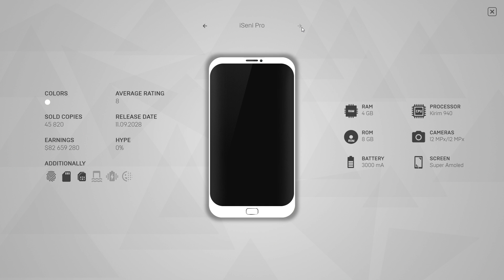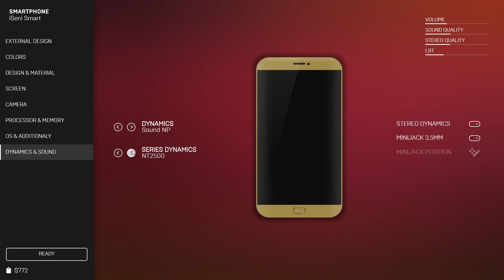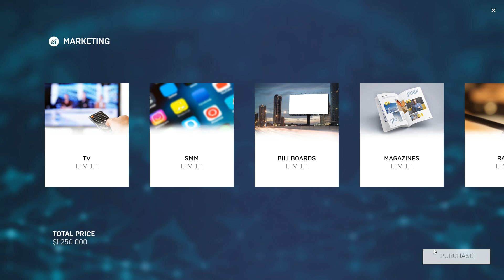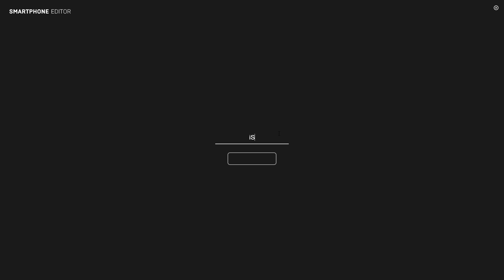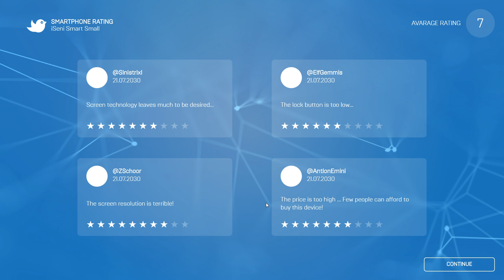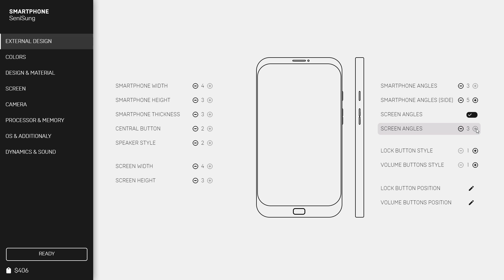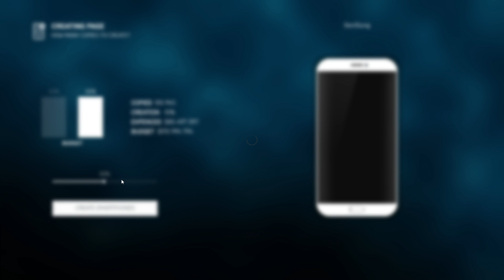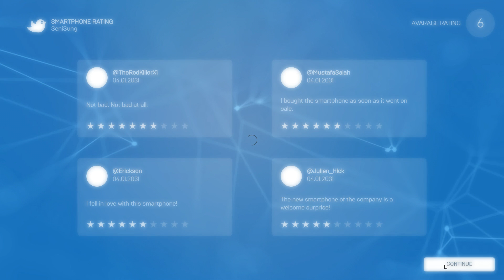TERRIBLE DEVICES - Smartphone Tycoon #6